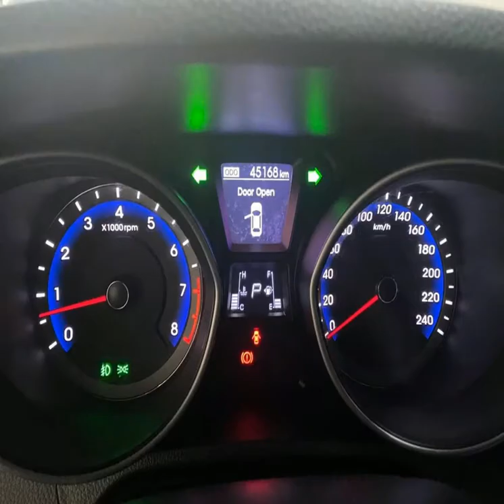HYUNDAI I30 - 2014 - São Bernardo do Campo/SP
i30 1.8 Gasolina 2014 impecavel, 4 pneus novos, multimidia

Dados do Veículo
Veículo: HYUNDAI / I30 1.8 MPI 16V
Ano: 2013/2014
Combustível: GASOLINA
Portas: 4 PORTAS
Câmbio: Automático
Cor: PRETA
KM: 45.000

✅ Air Bag
✅ Alarme
✅ Ar Condicionado
✅ Ar Quente
✅ CD Player
✅ Direção Hidráulica
✅ Freio ABS
✅ Rádio e MP3
✅ Retrovisores Elétricos
✅ Teto Solar
✅ Travas Elétricas
✅ Vidros Elétricos
✅ Limpador Traseiro
✅ Kit Multimídia
✅ Trio Elétrico
✅ Piloto Automático
✅ Entrada USB
✅ Sensor de Farol
✅ Bluetooth
✅ Direção Elétrica
✅ Ar Digital
✅ Vidros Elétricos Traseiros
✅ Retrovisor Retrátil
✅ Som Original